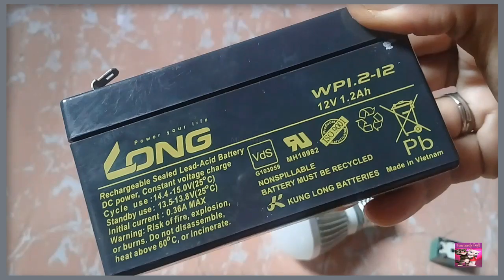Light Switch On Off Automatic /Tom Lovely Craft